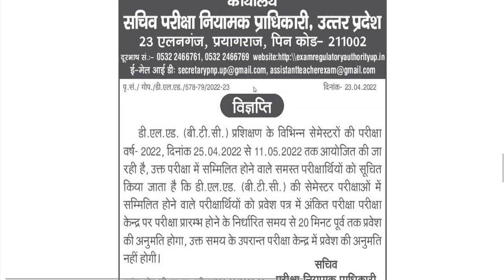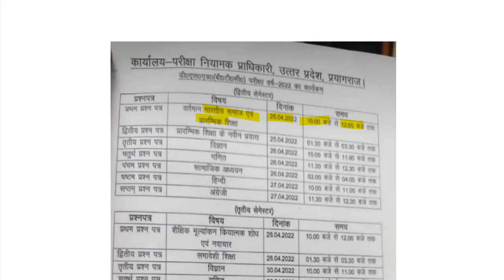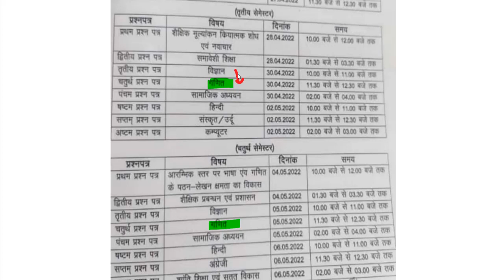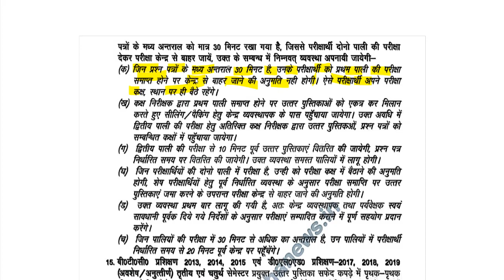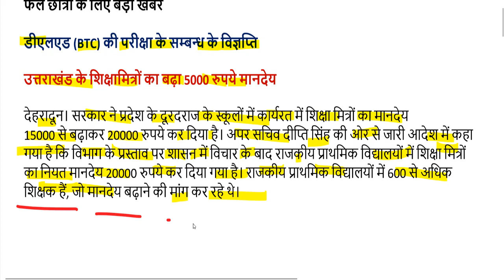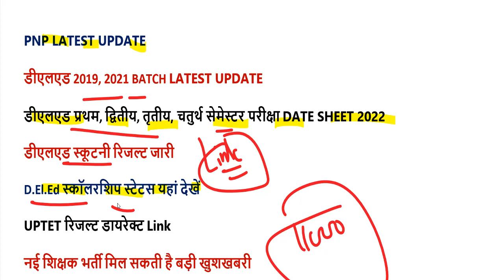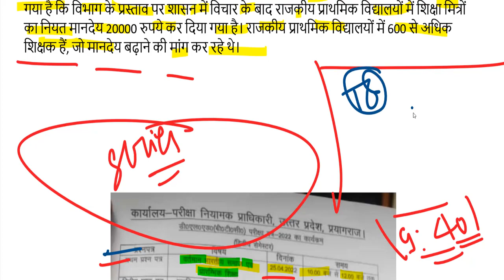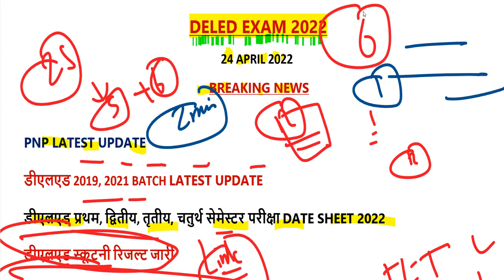DELED 2019, 2021 batch back paper date sheet 2022 / DELED (BTC) Scrutiny Result 2022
तृतीय सेमेस्टर सेंटर लिस्ट यहां से डाउनलोड करें-

2nd semester admit card 2021
4th semester result 2021